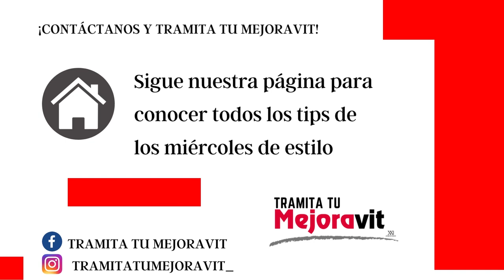¡Miércoles de estilo!